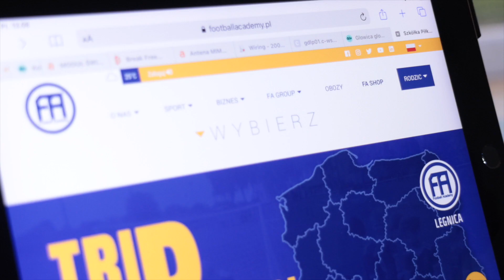Tamte czasy już nie wrócą - stwórz z nami nową historię futbolu!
Rozpoczynamy jesienne dni otwarte do akademii piłkarskich Football Academy w całej Polsce!